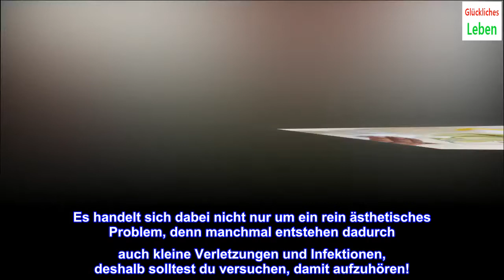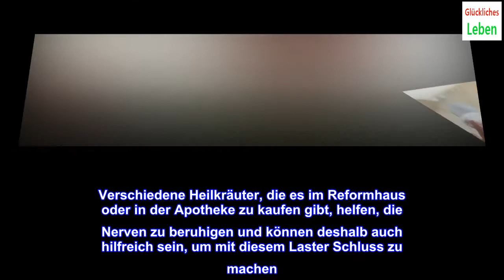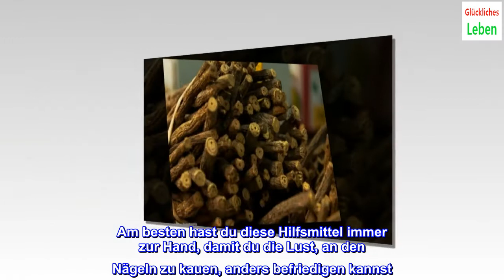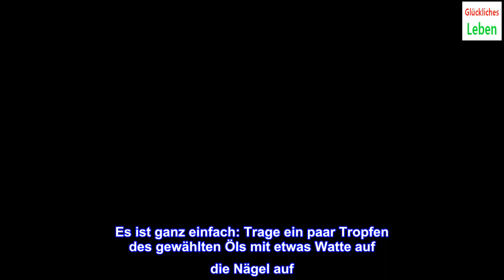7 Hausmittel gegen Nägelbeißen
7 Hausmittel gegen Nägelbeißen

7 Hausmittel gegen Nägelbeißen
Du kannst verschiedene Hausmittel auf die Nägel auftragen, um an diesen nicht zu kauen, und zusätzlich empfehlen sich entspannende Tees, um die Nerven zu beruhigen und mit dieser schlechten Angewohnheit Schluss zu machen.
Onychophagie ist der Fachausdruck für diese schlechte Gewohnheit. Nägelbeißen kann durch Stress, Angst oder Nervosität verursacht werden.
Es handelt sich dabei nicht nur um ein rein ästhetisches Problem, denn manchmal entstehen dadurch auch kleine Verletzungen und Infektionen, deshalb solltest du versuchen, damit aufzuhören!
In unserem heutigen Beitrag findest du verschiedene Hausmittel, um dies zu erreichen!
Kann man mit Nägelbeißen aufhören?
Onychophagie kommt bei Kindern und Männern häufiger vor, denn sie sorgen sich nicht so sehr um den ästhetischen Aspekt dieses Leidens.
Diese schlechte Gewohnheit entsteht meist in traumatischen sowie stressigen Situationen: vor einer Prüfung, bei Arbeitslosigkeit, dem Tod einer geliebten Person, einer Flugreise usw.
Dabei wird nicht nur an den Nägeln gekaut, auch die umliegende Haut und Nagelhaut werden in Mitleidenschaft gezogen. Es können folgende gesundheitlichen Konsequenzen auftreten:
Blutungen sowie Wunden Krankheiten, die durch Bakterien oder Pilze entstehen Verformung der Nägel Zahnprobleme (Abnutzung des Zahnschmelzes, Karies) Mundverletzungen (Aphthen, Wunden) Magenkrankheiten (wenn die Nägel verschluckt werden) Atembeschwerden (wenn ein Nagel in die Lungen oder den Kehlkopf gerät).
Natürlich ist auch der ästhetische Aspekt nicht zu vergessen, auch wenn dieser nicht an erster Stelle steht.
Nägelbeißen kann auch psychologische Folgen haben: Personen, die an ihren Nägeln kauen, verstecken meist ihre Hände aus Scham oder ziehen sich zurück, wenn sie dieser schlechten Gewohnheit nachgehen.
Hausmittel gegen Nagelbeißen
Diese Manie ist nur sehr schwer zu kontrollieren, denn meist kaut man unbewusst an den Nägeln. Man benötigt Willenskraft, Anstrengung, Durchhaltevermögen und entsprechende Hausmittel, um damit Schluss machen zu können.
Entspannungstees
Verschiedene Heilkräuter, die es im Reformhaus oder in der Apotheke zu kaufen gibt, helfen, die Nerven zu beruhigen und können deshalb auch hilfreich sein, um mit diesem Laster Schluss zu machen.
In den meisten Fällen ist Stress der Hauptgrund für das Nägelkauen. Wir empfehlen dir, die vorteilhaften Eigenschaften des Baldrians oder er Passionsblume zu nutzen, um damit aufzuhören.Zutaten 2 Esslöffel des gewählten Krautes (20 g) 1 Tasse Wasser (200 ml) Zubereitung Das Wasser zum Kochen bringen und damit das Kraut überbrühen. 5 Minuten ziehen lassen. Danach sieben, etwas abkühlen lassen und trinken. Kaugummi oder Süßholz
Diese Technik ist sehr hilfreich, um sich Nägelbeißen abzugewöhnen. Man kann sich damit auf etwas anderes konzentrieren und sich beruhigen.
Kaufe zuckerfreien Kaugummi oder kaue an einer Ingwerwurzel oder an Süßholz. Am besten hast du diese Hilfsmittel immer zur Hand, damit du die Lust, an den Nägeln zu kauen, anders befriedigen kannst.
Einen Ball drücken
Kaufe dir einen weichen Gummiball in einem Spielzeuggeschäft. Diese werden beispielsweise auch für die Rehabilitation von Patienten mit Karpaltunnelsyndrom verwendet.
Du kannst den Ball kräftig zusammendrücken und damit spielen, um so deine Unruhe und Nervosität zu kontrollieren und mit dem Nägelkauen aufzuhören.
Wenn du unter Stress stehst, solltest du immer einen Ball in der Nähe haben!
Bitteres Öl
Viele ätherische Öle haben einen bitteren Geschmack, auch dies kann dann sehr hilfreich sein, um dir das Nägelbeißen abzugewöhnen.
Wir empfehlen dir zum Beispiel Teebaum- sowie Niemöl. Beide schmecken sehr schlecht, du wirst dann keine Lust mehr haben, an den Nägeln zu kauen.
Es ist ganz einfach: Trage ein paar Tropfen des gewählten Öls mit etwas Watte auf die Nägel auf.
Du musst dies wahrscheinlich mehrmals am Tag wiederholen, da das Öl mit der Zeit absorbiert wird oder verschwindet.
Knoblauch oder Zitrone
Wenn du keine ätherischen Öle zu Hause hast, ist das kein Problem: Du kannst auch Knoblauch oder Zitrone verwenden!
Wie wäre es mit schwarzem Pfeffer, um dir das Nägelbeißen endlich abzugewöhnen? Manche reiben sich damit die Fingernägel ein, damit sie sich daran erinnern, wenn sie die Nägel zum Mund führen.
Handschuhe tragen
Wenn du nicht einmal im Schlaf mit dem Nägelbeißen aufhören kannst, raten wir dir, wann immer möglich, Handschuhe zu tragen.
Insbesondere wenn du gerade nichts zu tun hast und die Versuchung besonders groß ist, kann dies sehr hilfreich sein.
Beim Fernsehen, wenn du dich der Lektüre widmest oder nach dem Essen, wenn du dich entspannst. Ernährung mit essentiellen Fettsäuren
Wenn du an deinen Nägeln kaust weil du nervös bist, oder w